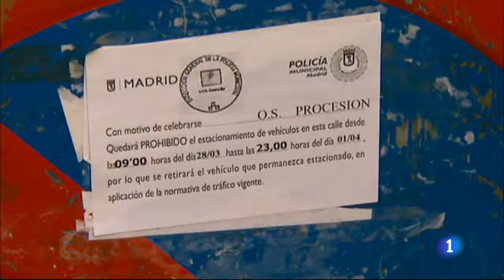Medidas de seguridad Semana Santa en Madrid Capital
Madrid se prepara para las procesiones de Semana Santa. Igual que ya ocurrio el año pasado, se adoptarán importantes medidas de seguridad porque estamos en nivel 4 de alerta antiterrorista.

Habrá restriccciones de circulación para para los vehiculos pesados y se colocarán jardineras y bolardos en puntos estratégicos de los recorridos de las procesiones.